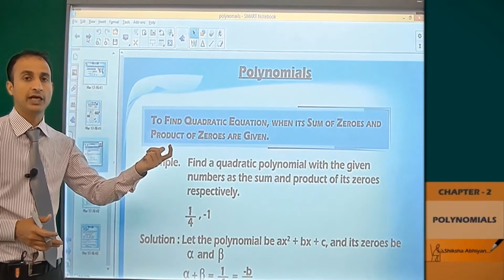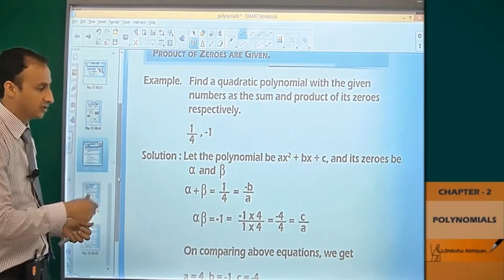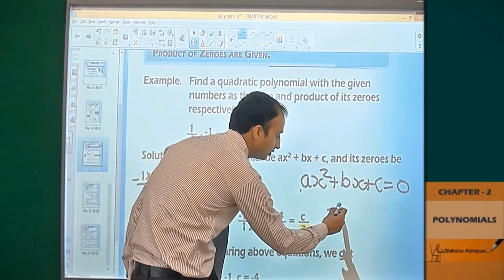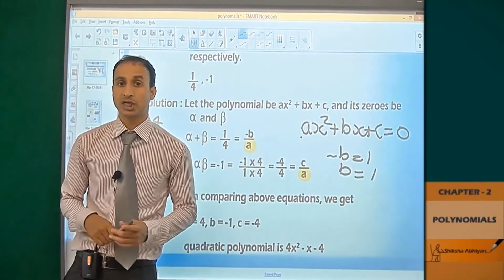part 13 Quadratic Polynomial from Sum & Product of Zeros CBSE Class 10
This video is a part of series for chapter ‘POLYNOMIALS”, CBSE class 10 Maths. In this series, we have completed all concepts, examples and entire NCERT exercises. It is a part of an initiative to provide quality online education to students free of cost on YouTube.